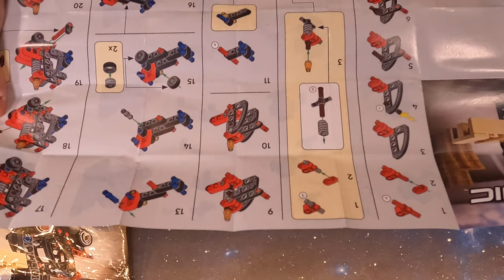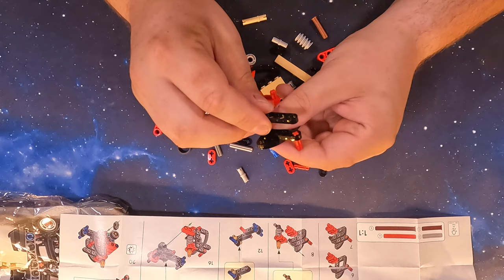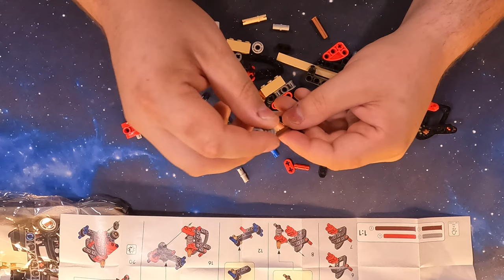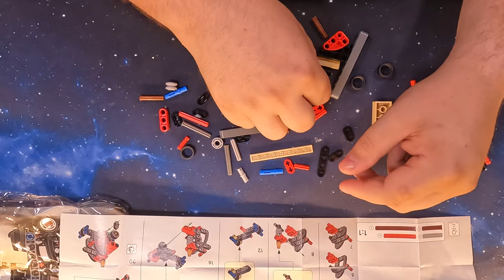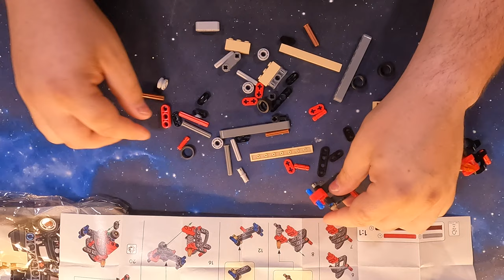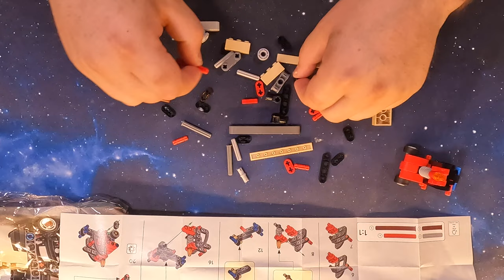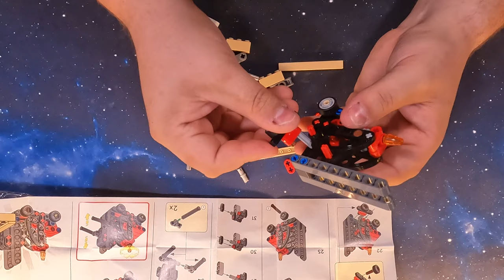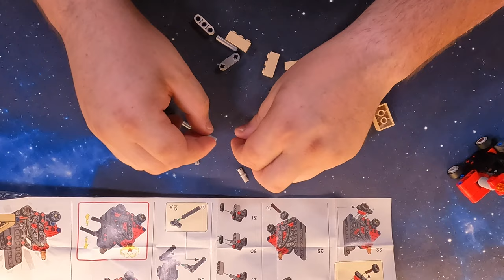LEGO 30655 Forklift